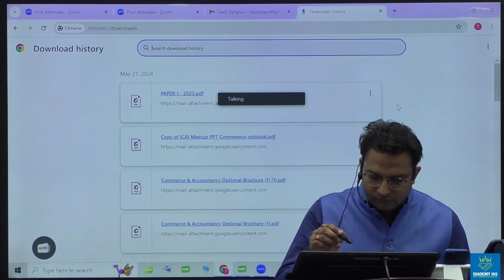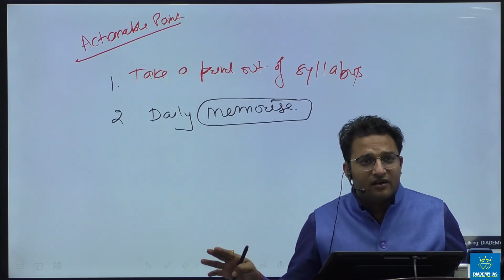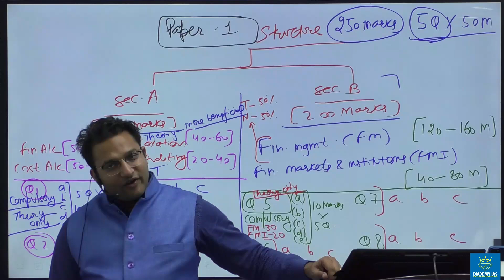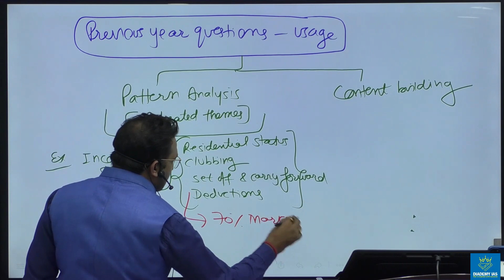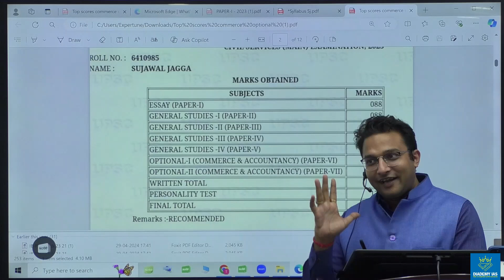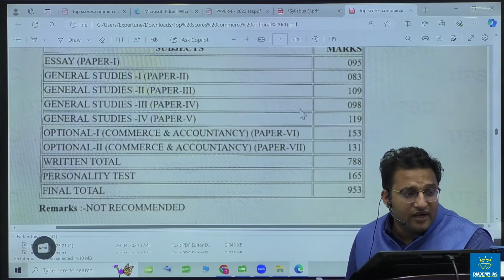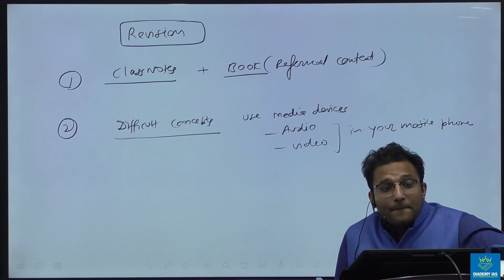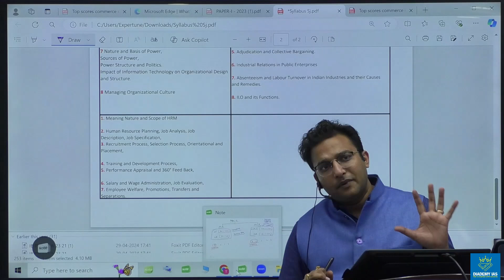UPSC Commerce & Accountancy Optional Strategy for 2025 by CA Rahul Kumar (3 UPSC Interviews)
Strategy Video by Our Toppers